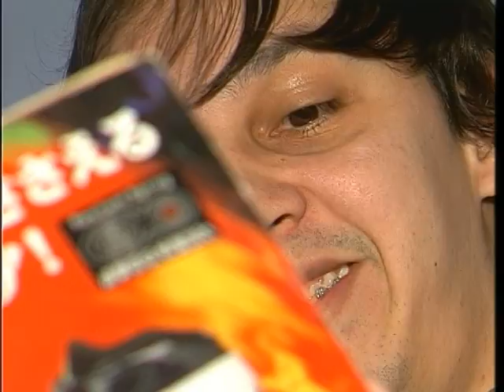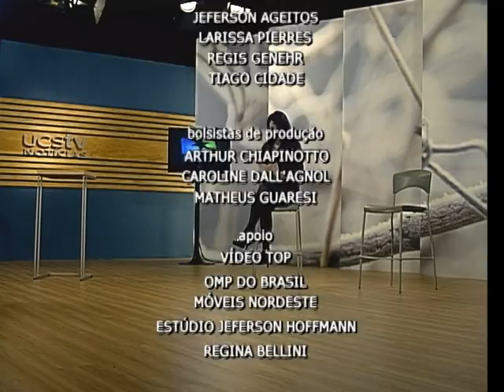UCSTV Notícias - 17/06/2011